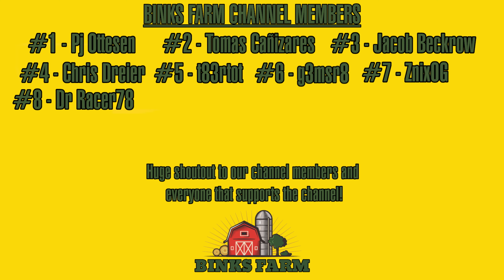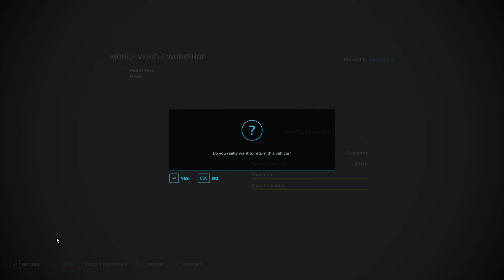CORN HARVEST ✅ SOYBEAN HARVEST ✅ COTTON HARVEST❌ | Spring Creek, ND | Farming Simulator 22 #148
Welcome back to episode 148 of Spring Creek, North Dakota!

In today's episode, we wrap up the final field of Soybeans! The Corn and Soybean harvest are both now finished now we're just waiting on the Cotton harvesters to finish up the 200 acre field and we'll be done with the Year 6 harvest! After the Soybeans are done I begin sending equipment back to the farm to maintenance it and put it back in the sheds. The Fall harvest is nearly finished but there's still tons of Fall farm work to get done! We have lots of land to apply Lime to so today I'll be testing out the Liquid Lime mod which will give us the ability to now spray Lime onto our fields!